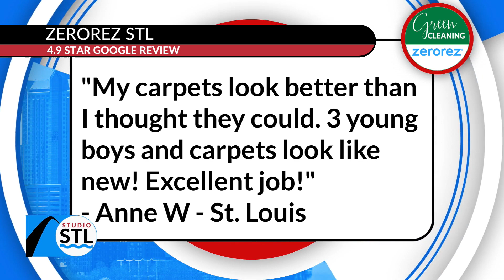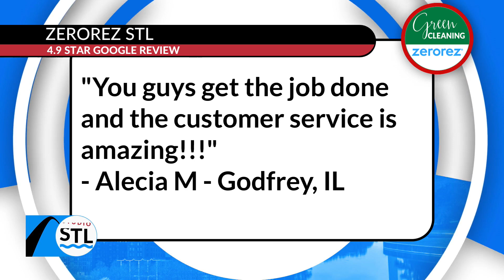Zerorez STL has a special offer, 3 rooms for only $129, see why they have 4.9 star rating from over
Wow! Thank you!!! Carpets look new! Service is amazing!